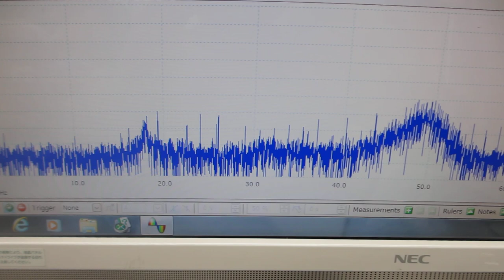表面弾性波が伝搬する超音波プローブの特性を、測定確認する実験（超音波システム研究所）